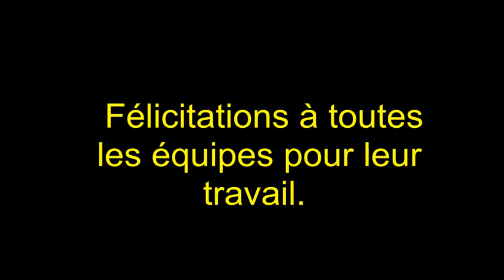labyrinthe 2014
Les robots doivent sortir d'un labyrinthe aléatoire après en avoir exploré tous les recoins.
Réalisé en première année de DUT GEII à Ville d'Avray